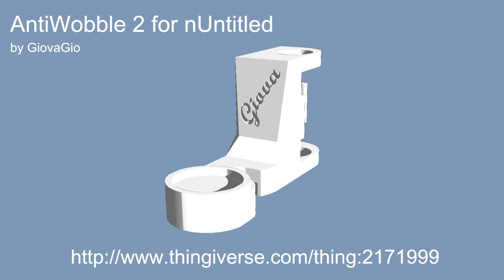AntiWobble 2 for nUntitled